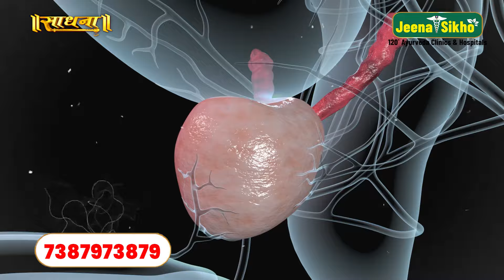फटे होठों से हमेसा के लिए पाएं छुटकारा | Acharya Manish Ji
Thanks.